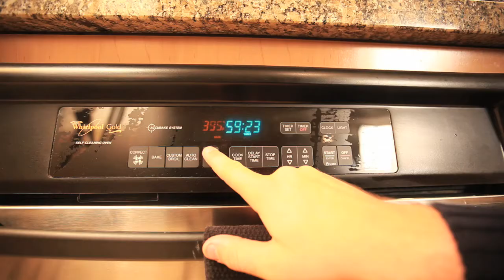Spaghetti w/ Spaghetti Squash in under 30 Seconds from Yummeo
A simple recipe for spaghetti using spaghetti squash. Delicious and Super Low Calorie.

For more great recipes visit Yummeo @ Yummeo.net
You Need: Salt, Olive Oil, Spaghetti Squash, Baking Dish, Pasta Sauce